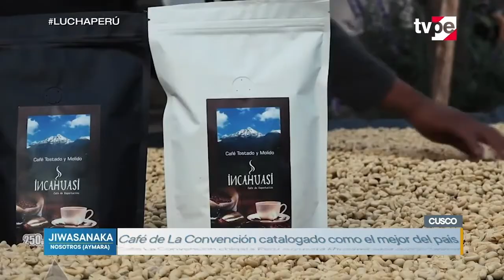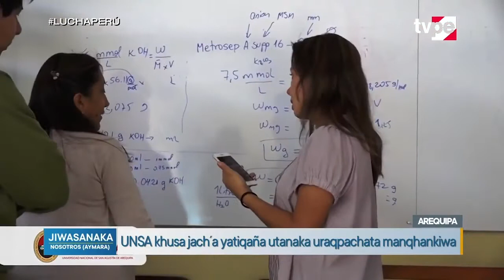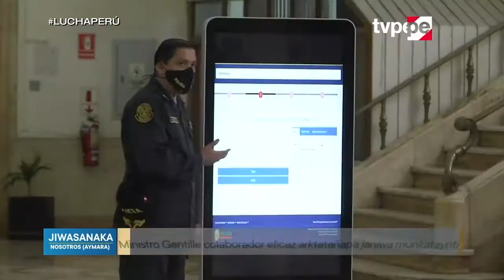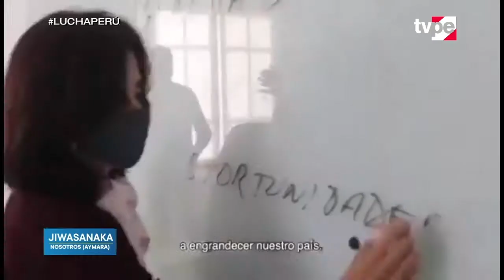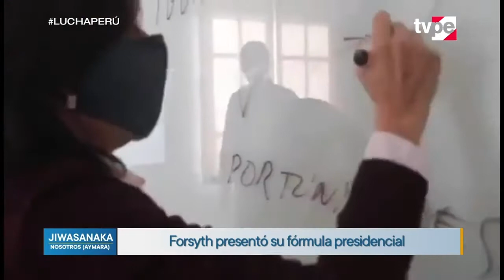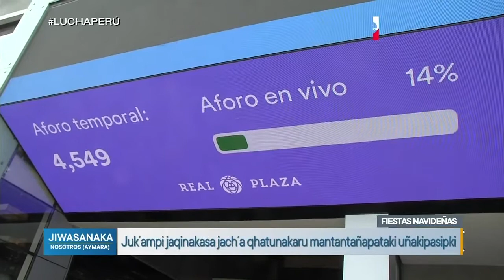Jiwasanaka (06/11/2020) | TVPerú Noticias